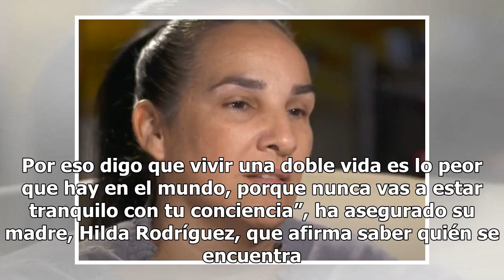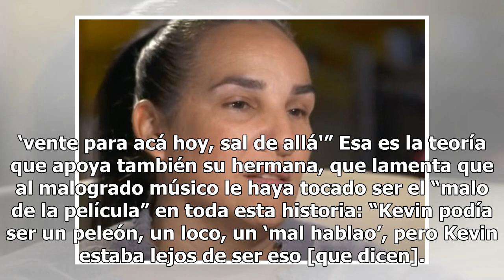Madre de Kevin Fret dice que Dios le reveló el asesinato en un sueño | La Opinión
Hilda Rodríguez dice saber quien mató a su hijo Hilda Rodríguez es la madre de Kevin Fret. Foto: (Captura / Univision) El escándalo que provocó la revelación de que Ozuna había participado siendo aún menor de edad en un video porno gay –“NY Sex Chronicles”– no hizo más que intensificarse tras confir...